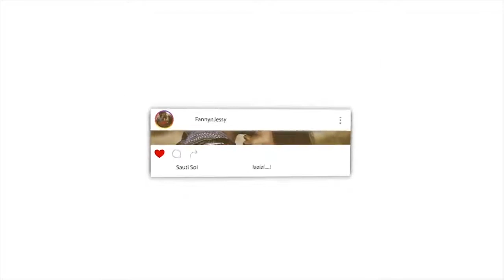Top 5 Muslim Inventions That Changed the World!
📖 REACTION DEFINITION:

. re·ac·tion
rēˈakSH(ə)n/
noun

Fanny&jessy
Haspolat-lefkosa,via mersin 10,Turkey (cyprus international university)
mersin, turkey,99010